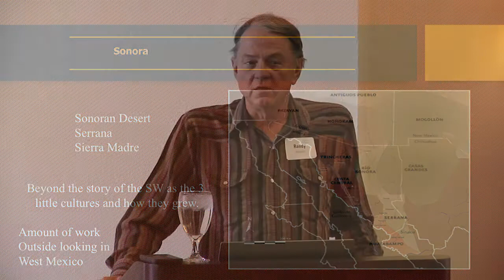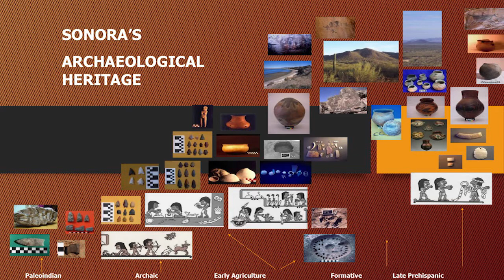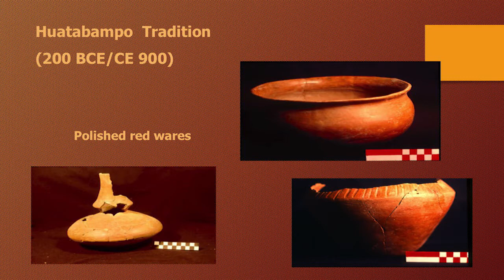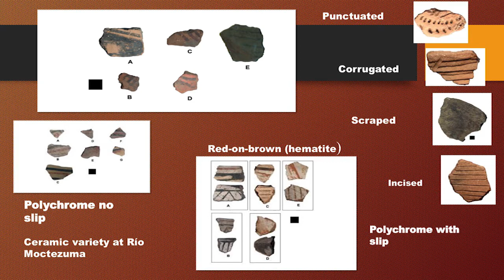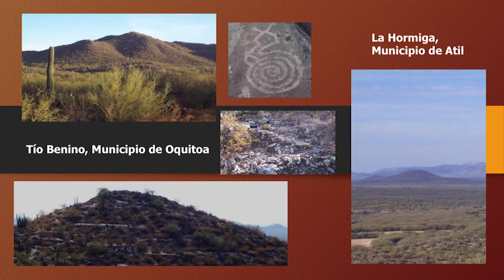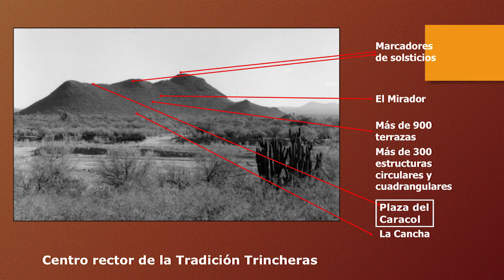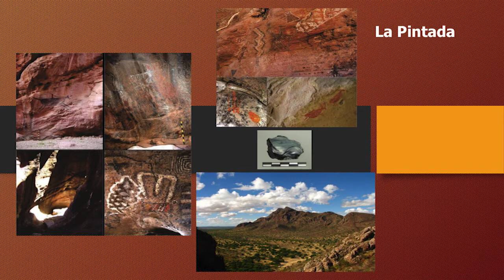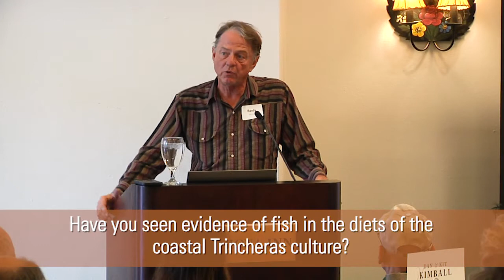Building an International Archaeology in Sonora, México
In this Tea and Archaeology video, Dr. McGuire discusses the long-term collaboration between himself and Elisa Villalpando, Arqueóloga, Centro INAH de Sonora.

The boundaries and frontiers that define modern North American nations had no significance for ancient peoples. But these boundaries have profoundly affected archaeology. In subtle and complex ways, they shape how archaeologists frame questions, how they define their studies, what journals they read, what colleagues they talk to, where they go to school, what institutions they work for, and many other aspects of research. Prehispanic peoples moved back and forth across the modern international border as if it was not there, because it wasn’t. Modern archaeologists have not been so fortunate. Sonora lies between two of the most intensively archaeologically researched regions in the world, but the quantity of research in Sonora remains relatively low. Drs. McGuire and Villalpando are changing this through a collaborative international archaeology that expands our knowledge of Sonora and the Southwest United States.